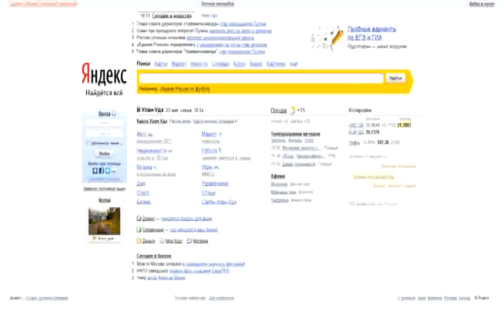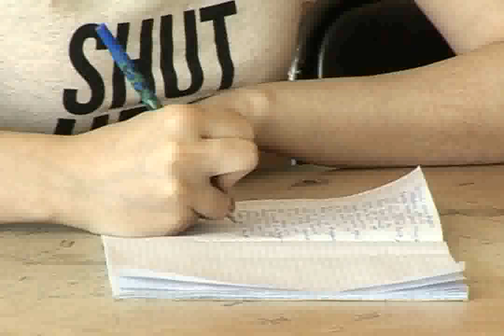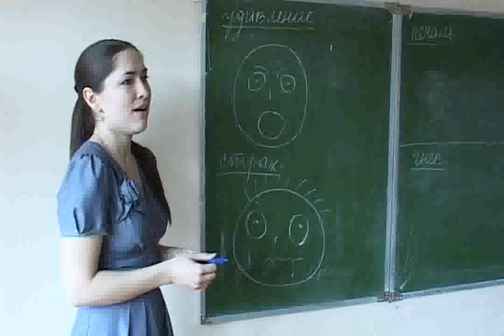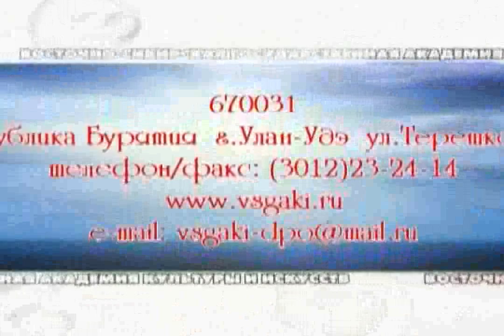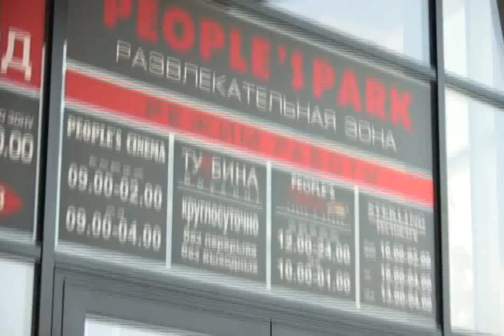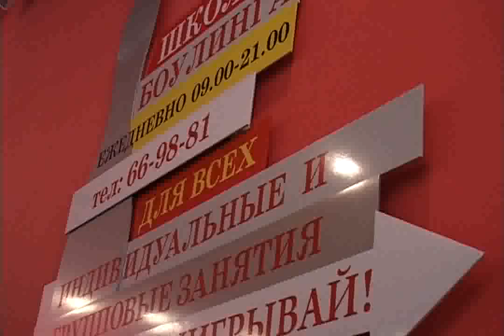Shcool Tv 27 05